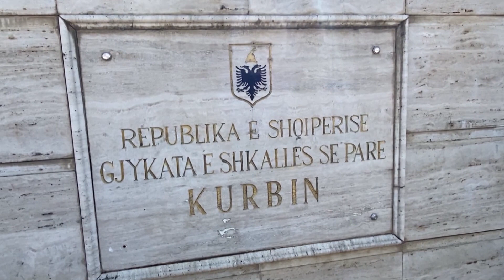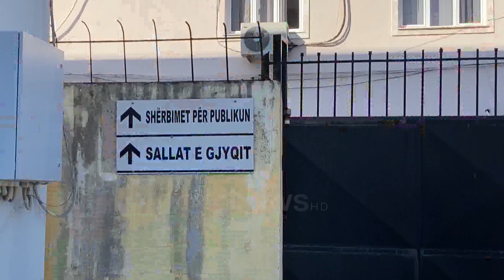Spanja kërkon ekstradimin, Gjykata lë në burg për 40 ditë Drejtorin e Ujësjellësit të Kurbinit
Gjykata e Kurbinit ka vendosur masën e sigurisë “Arrest me burg” për 40 ditë për  Drejtorin  e Ujësjellësit të Kurbinit Alfred Prodanin.

Ky vendim sipas burimeve është marrë me qëllimi për të iu dhënë kohë autoriteteve që brenda kësaj kohe të bëjnë procedurat për ekstradimin e tij drejt Spanjës.

Prodani u arrestua tre ditë më parë nga policia e Laçit, pasi dyshohet si pjesëmarrës në gati 40 episode vjedhjesh të apartamenteve në Spanjë.
Sipas mandat arrestit të lëshuar në 2013 nga gjykata e Corunës, dhe të mbërritur pak ditë më parë në prokurorinë e Laçit, zyrtari i administratës shtetërore, rezulton i shpallur në kërkim, pasi dyshohet se ka marrë pjesë në të paktën 40  vjedhje me dhunë, të banesave në Spanjë.

Arrestimi i Alfred Prodanit, erdhi vetëm një muaj pasi qeveria Shqiptare lidhi një marrëveshje ekstradimi me qeverinë Spanjolle.